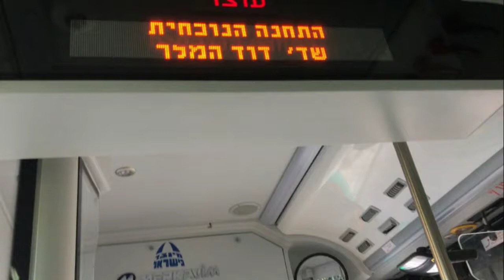New MAN NG363F of Dan in Tel Aviv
צולם ע"י דיויד ל. ב-30 בדצמבר 2016.
מפרקיות MAN NG363F חדשות דנדשות של דן בתל אביב.

מנגינות:
1. ODINOKO BEZ TEBYA
2. LUNNAYA TROPA
3. ZARIZA MOIH SNOVIDENI